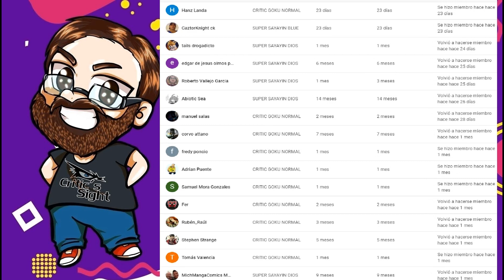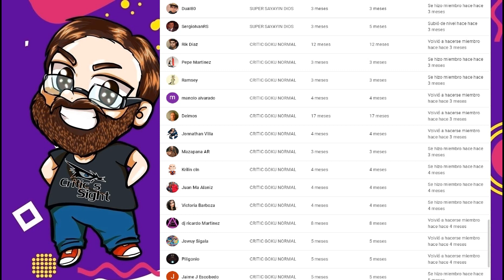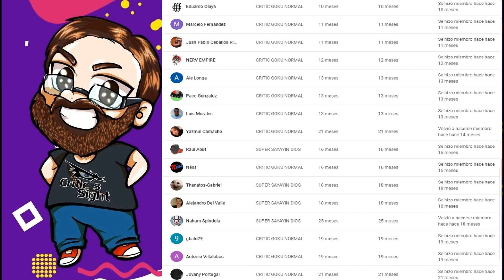REVISION EXPLICACION DEL CAPITULO 3 DE MARVEL WHAT IF...? BLACK WIDOW Y NICK FURY EN SU PEOR SEMANA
En este video especial reviso este recien estrenado episodio de esta serie animado del universo cinematografico de marvel la cual esta semana nos trajo una historia por de mas extraña.